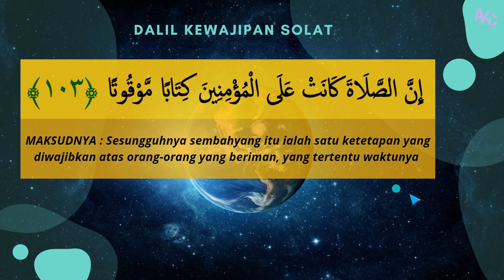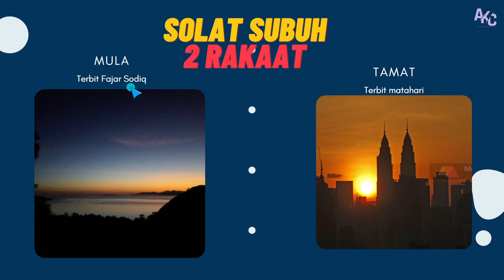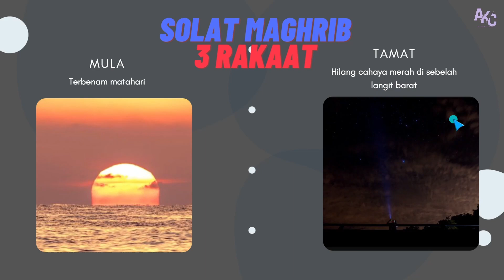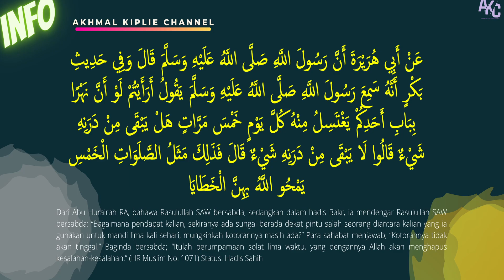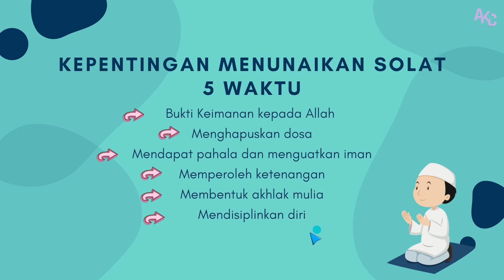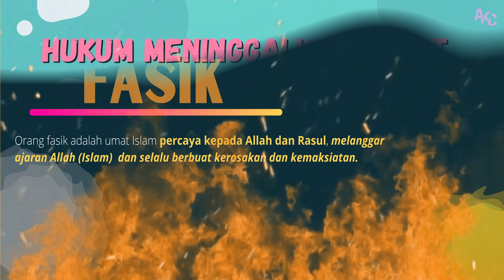SOLAT TIANG AGAMA TAHUN 1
PDPR PENDIDIKAN ISLAM TAHUN 1 BIDANG IBADAH
BUKU TEKS PENDIDIKAN ISLAM TAHUN 1 MUKASURAT 102

KREDIT
Video : pexel.com, YT Yayasan Islam Terengganu